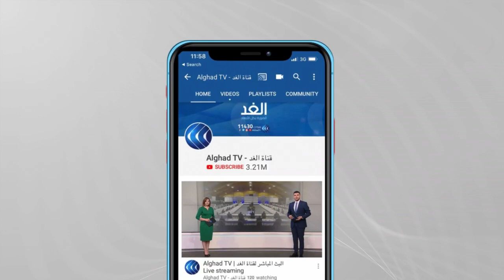مراسلنا: تحذيرات في إيطاليا بعد وضع 8 مدن على القائمة الحمراء بسبب ارتفاع الحرارة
صنفت إيطاليا 8 مدن باللون الأحمر بسبب المخاوف من ارتفاع درجات الحرارة في البلاد، وما يمكن أن تخلفه من حرائق للغابات التي ضربت العديد من دول شرق المتوسط، وحذرت الحكومة المواطنين من نشوب الحرائق داعية إياهم إلى الإبلاغ عنها فورا ... المزيد من التفاصيل يتحدث من روما مراسل الغد محمد الغزو، مع هبة زعرور، عبر الفقرة الإخبارية.